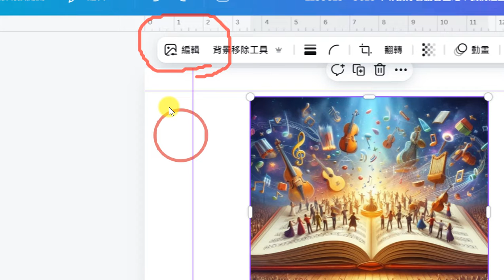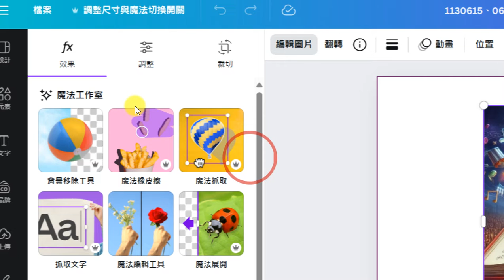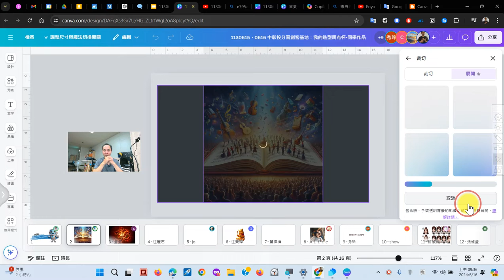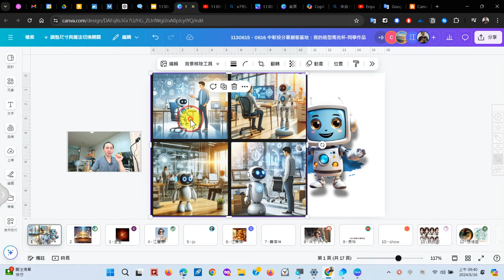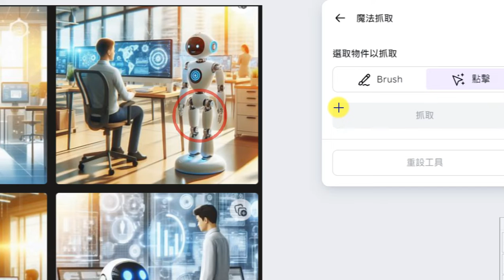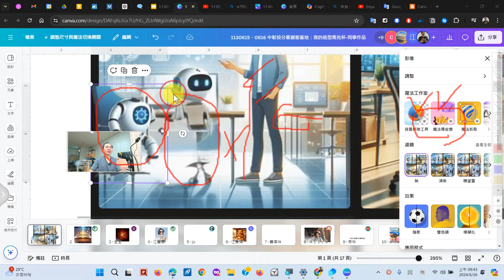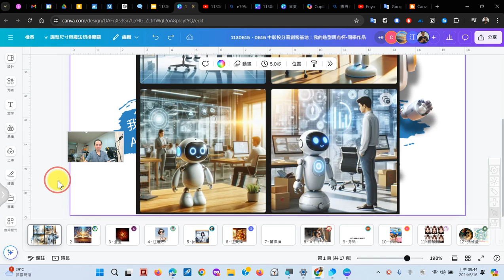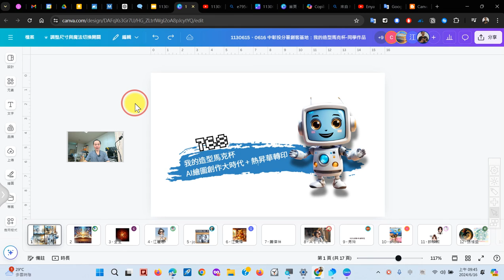23：Canva AI 應用「魔法展開」與「魔法抓取」